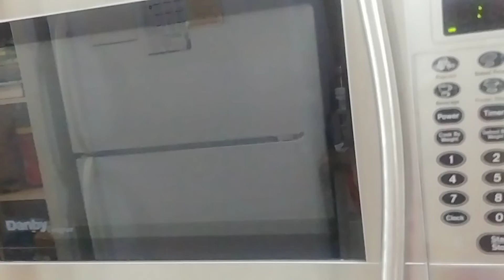My bird doing something on micro wave sweet bird